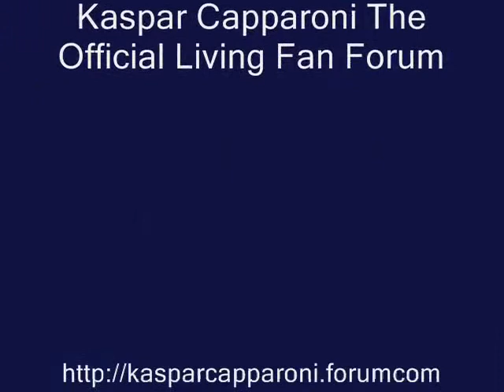ritorno a Giulio